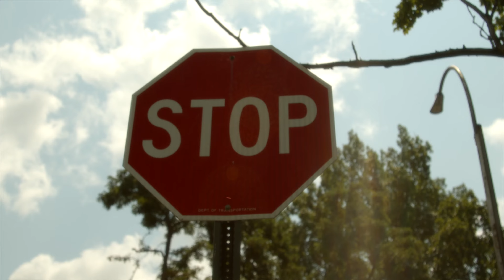Gottabethesneakers - Where you get your shorts from | Box Out Shorts